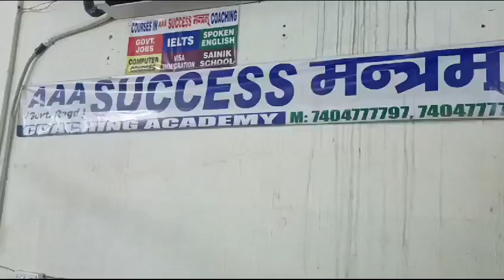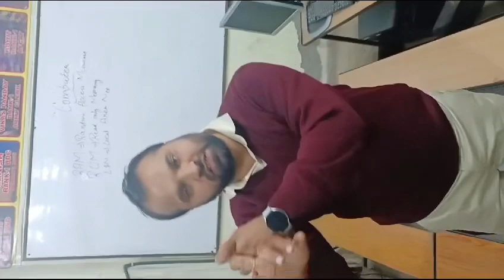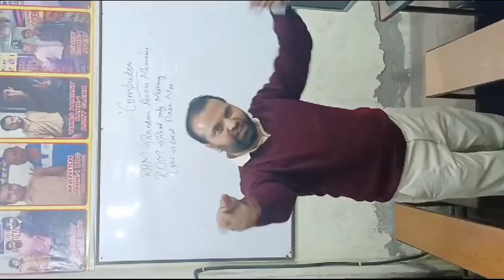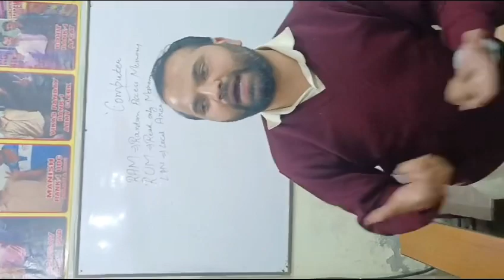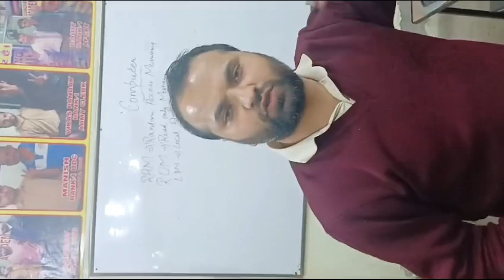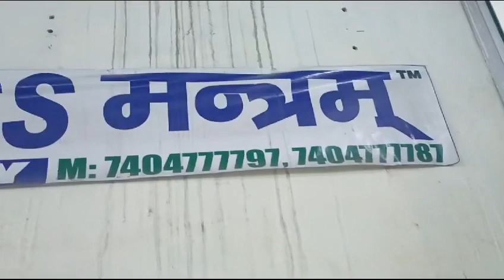Computer coaching academy and valid certificate for jobs.. 7404777798, 7404777787